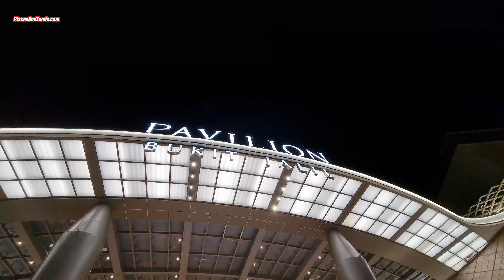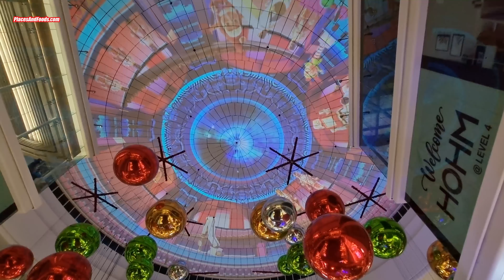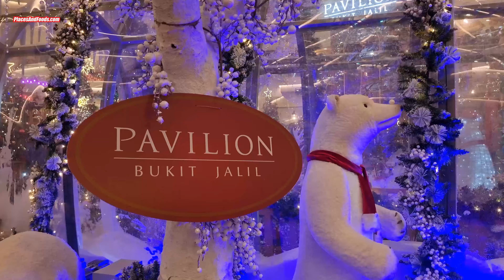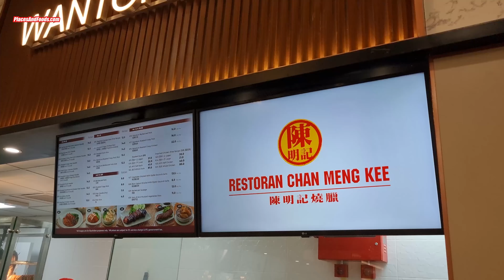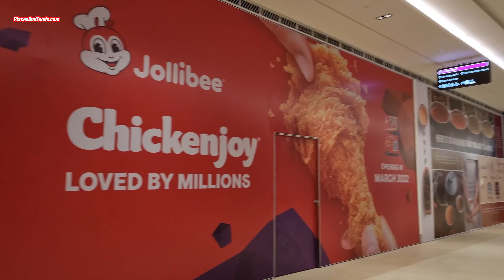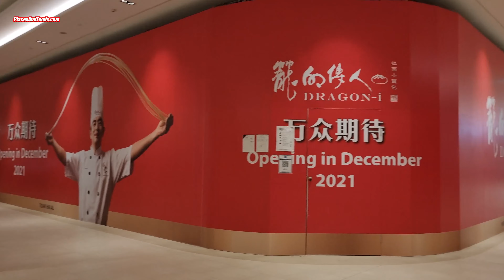Pavilion Bukit Jalil Opening Review and Walkabout 4K Video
I was there with my family on the opening day. The video includes the opening ceremony and gambit with Puan Sri Cindy Tan.

I covered the three Malaysian Book of Records in this video, the Eight Avenue food court, the Christmas Wonderland decorations at Center Court as well as walkabout at some of the levels of Pavilion Bukit Jalil.